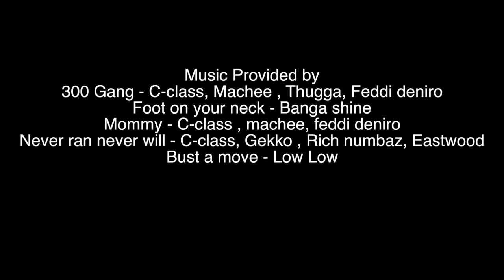Lets Go: A New Vintage Story - Season 2 Ep 2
Lets Go: A new vintage story depicts the lives of a group from Tilden Houses who finds comfort from life issues in fashion and crime as they battle growing up in Brownsville, Brooklyn. Based on a True Story Written and Created by C-Class Follow @cclassave @letsgo_brownsville

SOUNDTRACK: LETS GO 4 LIFE VOL.1 HOSTED BY @THEREALMR300